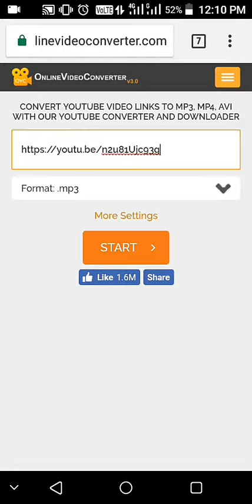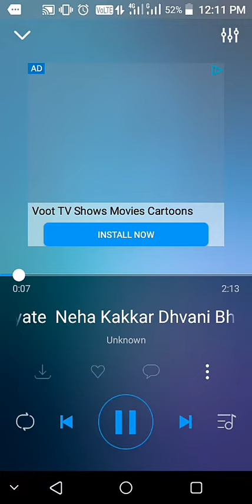Mp3 songs free download in India 2018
Hello, how to download mp3 songs.

go to .You tube search option. search your desire song. copy the video link on clip board. then open your chrome browser. type this paste the copy YouTube link in the URL option. press convert. after convert download the song... enjoy.

This channel is all about new technologies, apps, technical solution.